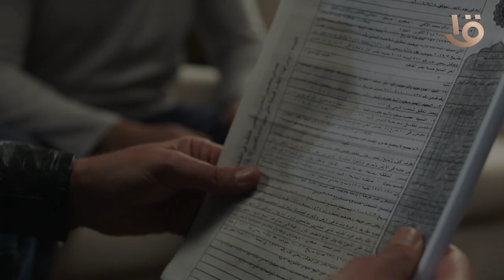أنا أبقى مرات الراجل اللي مامتك لايفة عليه بقالها سنين من وراكم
أنا أبقى مرات الراجل اللي مامتك لايفة عليه بقالها سنين من وراكم".. مافيش أصعب من الصدمة في أقرب الناس ليك خصوصا في  الموقف ده😢💔
مسلسل جميلة يوميا الساعة 7:30 مساء على القناة الأولى المصرية في رمضان شهر_الفرحة🌙🤍